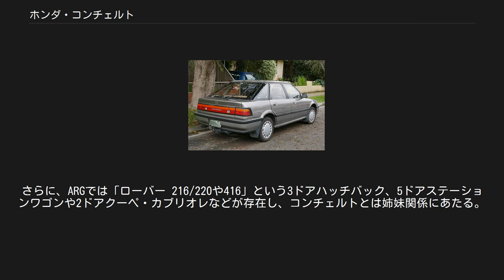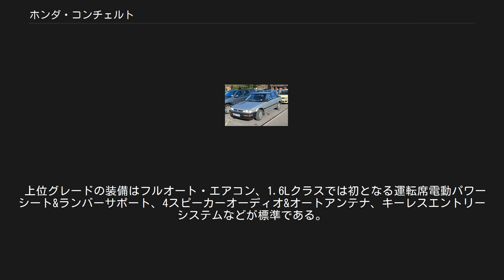ホンダ・コンチェルト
コンチェルト（Concerto）は、本田技研工業がかつて生産・発売していたセダン型の小型自動車である。
 1980年代ホンダが技術提携していた、英国のオースチン・ローバー・グループ（ARG、後のローバー）と共同開発した車種で、シビックとアコードの間の車格という位置付け（1980年に発売され1985年に販売を終えたクイントも同じ位置付けだった）の車種であったが、ヨーロピアンスタイルの性格が色濃く出ているクラスレス車であった。
当時3つあった販売チャネルの一つクリオ店で取り扱っていた。
 ボディバリエーションは、4ドアノッチバックセダンと5ドアハッチバックセダンの2種で、ともにいわゆる6ライト・ウィンドウの側面窓配置を持ち、プレリュードに代表される巾広で背の低い乗用車を作っていた当時のホンダらしからぬ、車高が高くボンネットの長い、セダンらしいスタイルをしている。
 日本仕様を日本国内で生産し、欧州仕様は英国のARGで生産するという、初代レジェンドと同様の生産・販売の体制をとっていた。
日本仕様のサスペンション形式は4輪ダブルウィッシュボーン式であるが、欧州仕様はARGが開発したストラット式のフロントサスペンションを採用していた。
 なお、欧州仕様には当時のARG車と同じ「ARR」から始まる車台番号を与えられていた。
さらに、ARGでは「ローバー 216/220や416」という3ドアハッチバック、5ドアステーションワゴンや2ドアクーペ・カブリオレなどが存在し、コンチェルトとは姉妹関係にあたる。
 搭載されるエンジンは、シビックに積まれていたD15B型及びZC型を採用している。
 駆動方式はFF及び4WDであり、上位グレードの4WDには、トルクスプリット型ビスカスカップリングと4wA.L.B.を融合させたINTRACという機構を採用していた。
なお最上級グレードの「JX-i」では4輪ともディスクブレーキが採用されていたが、4WD仕様はリヤがドラムブレーキとなる。
 上位グレードの装備はフルオート・エアコン、1.6Lクラスでは初となる運転席電動パワーシート&ランバーサポート、4スピーカーオーディオ&オートアンテナ、キーレスエントリーシステムなどが標準である。
さらに4ドアセダンには本革シートもオプションで用意された。
 ホンダ・D15B型 ホンダ・ZC型（SOHC キャブレター式） ホンダ・ZC型（SOHC 電子制御燃料噴射式） ホンダ・ZC型（DOHC 電子制御燃料噴射式）